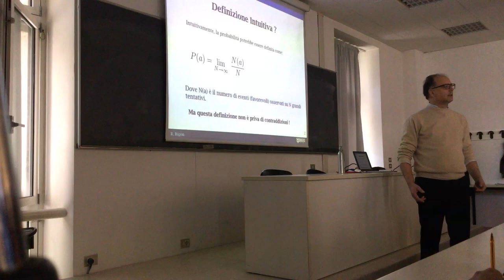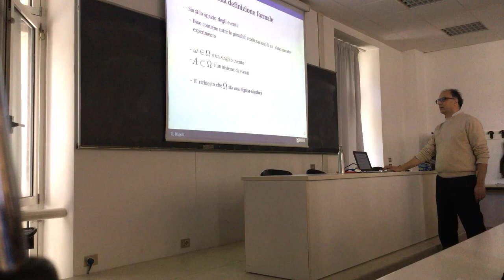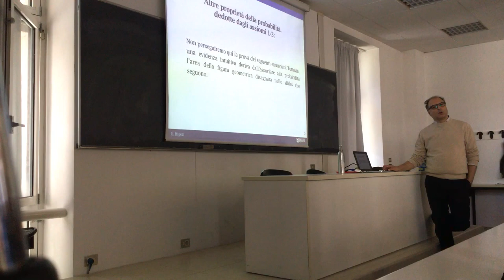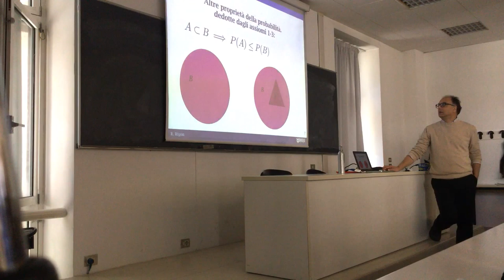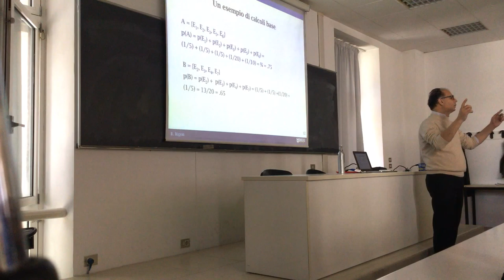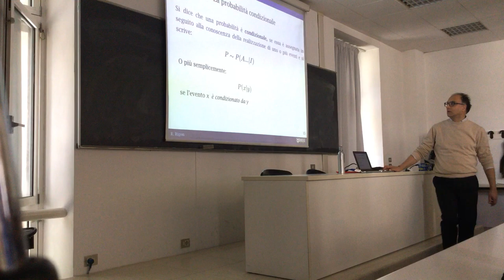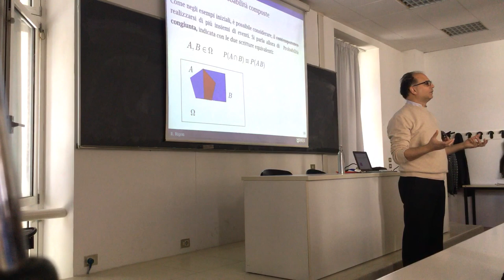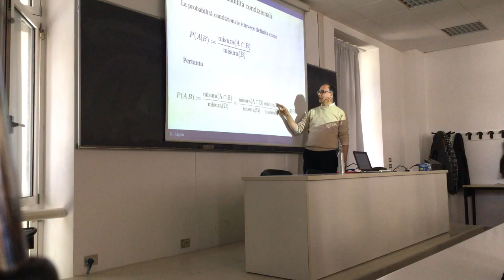Assiomi Della Probabilità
La probabilità è definita attraverso un insieme di assiomi. Questa la matematica. Altro discorso riguarda la statistica che corrisponde all'impresa di determinare la funzione di probabilità derivanti da dati empirici.